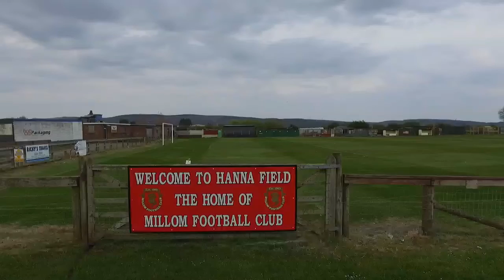Millom AFC - Hanna Field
Flyover of Millom AFC Hanna Field with a DJI Phantom 3 Standard